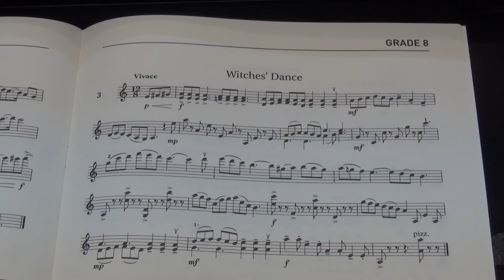Violin Grade 8 Sight Reading No 3 Vivace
Grade 8
No. 3 Vivace
Played by Mike Chow